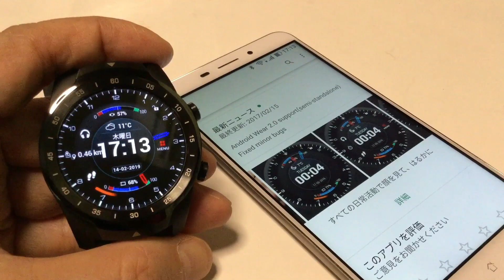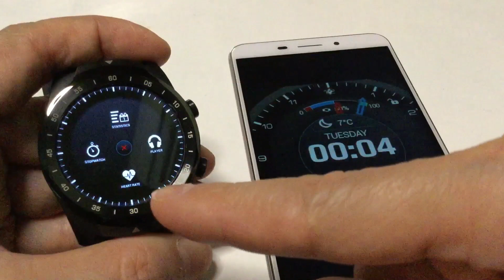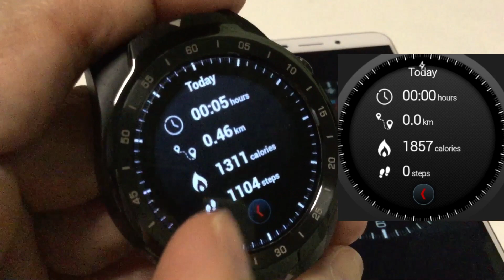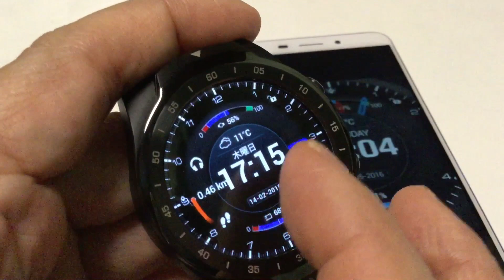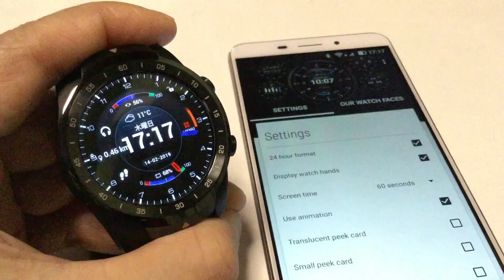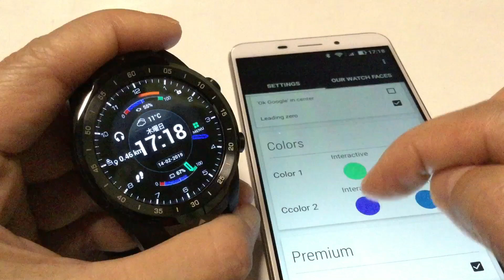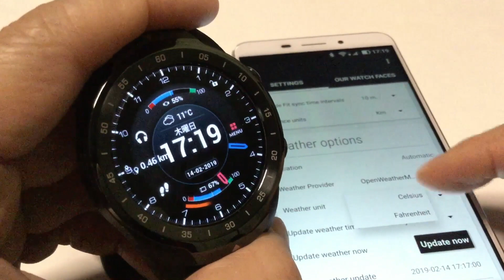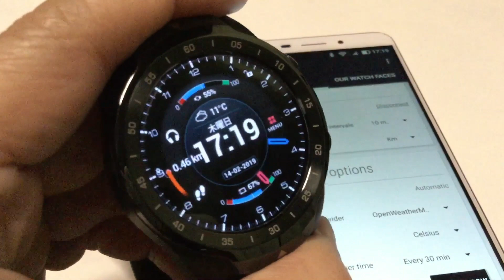Ticwatch Pro Power Watch Face 多機能・ ウオッチフェース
YouTube channel registration Regards
 Power Watch Face
★★★ Interactive Watch Face for Android Wear 5. ★★★

★★★ ⭐ NEW! Google FIT data: ★★★
✔ Daily steps with graph (click in a center to switch between graphs)
✔ Total data (Today, Week, Month)
✔ Active running time
✔ Active walking time
✔ Active biking time
✔ Burned calories

★★★ Other data: ★★★
✔ ⭐ NEW! Weather forecast with graph (3 weather providers)
✔ ⭐ NEW! Music player
✔ ⭐ NEW! Stopwatch
✔ Watch and phone battery
✔ Date with date format settings
✔ 24 hour format
✔ Screen time
✔ Interactive menu with app shortcuts
✔ ⭐ NEW! Automatic or manual weather location
✔ Current location
✔ ⭐ NEW! Full ambient mode
✔ Smooth seconds
✔ Small peek card option
✔ Translucent peek card
✔ System indicator positions

★★★ Configuration in companion app ★★★
✔ ⭐ NEW! Google FIT sync time
✔ ⭐ NEW! Automatic or custom added weather location
✔ Smooth seconds or tick seconds
✔ Screen time settings
✔ ⭐ NEW! Weather update time
✔ ⭐ NEW! Simple and full ambient mode
✔ Peek card configuration (transparent, small or big)